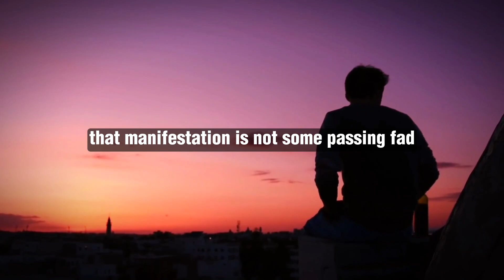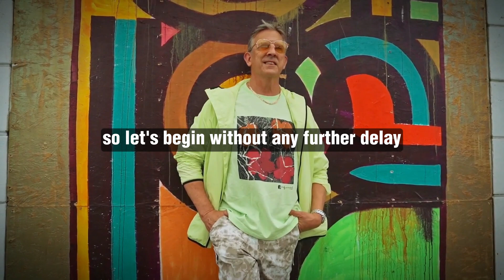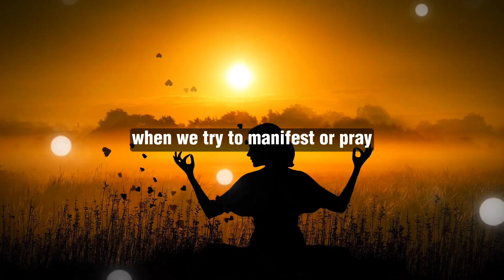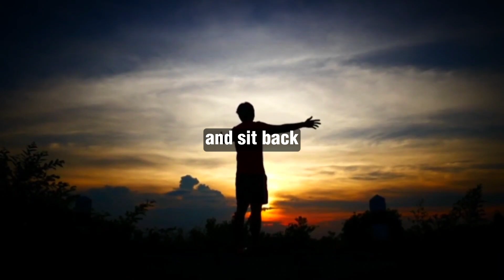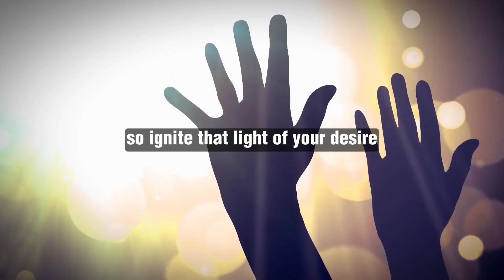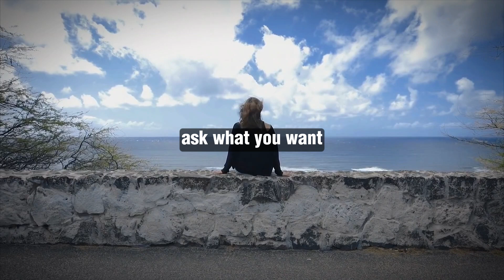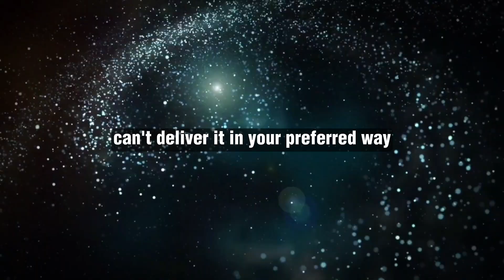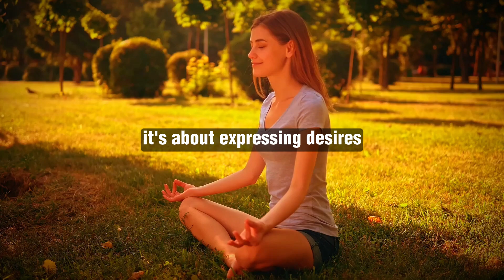Pray Like This, Manifest What You Want In Minutes - Neville Goddard - Law of Attraction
(Use Code: GOMANIFEST)